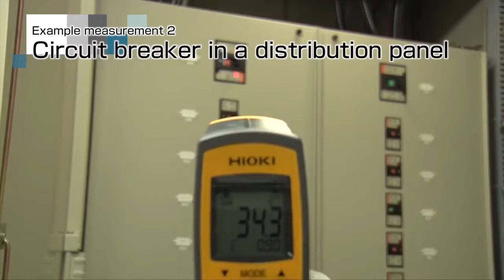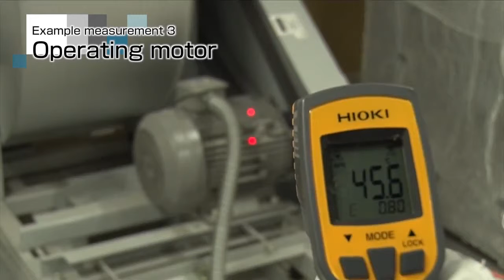How to Use the Hioki Infrared Thermometer FT3700 FT3701 ROnexbd in Bangladesh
Ronex International
“Your Trusted Laboratory Partner.”
47/2, Fazli Rabbi Road, Motijheel, Dhaka-1000. Bangladesh